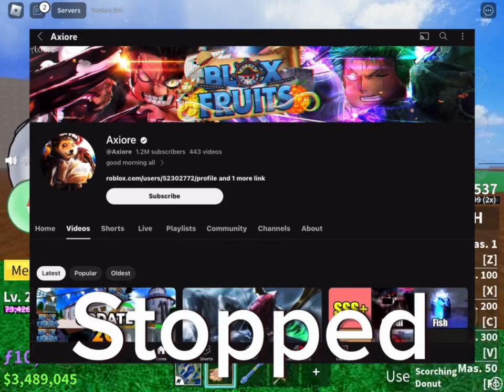Is Update 20 Is Cancelled?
It’s been 6 months since Blox Fruits announced Update 20
6 months…
That is an extremely long time since the last big Blox Fruits update.
The last event was the valentines update…it’s almost October.
I think it’s safe to say Update 20 may NEVER come or at least be heavily delayed.
In fact, this is my first Blox Fruits video in A MONTH
Even Axiore stopped posting!
If you think otherwise I’m sorry if you don’t agree but that’s just my opinion.
Already 20% the way through!